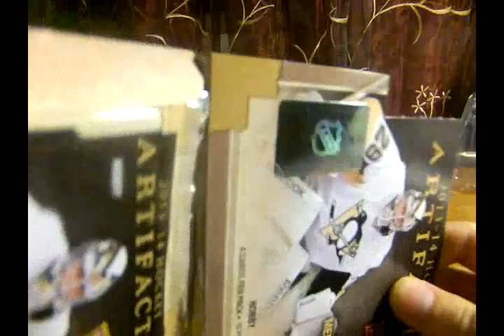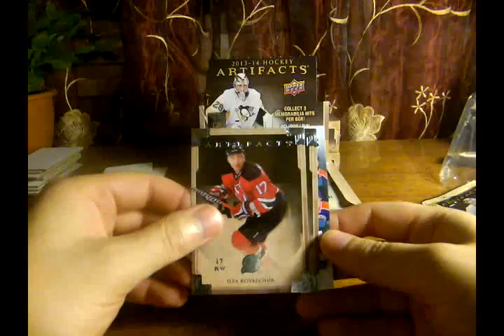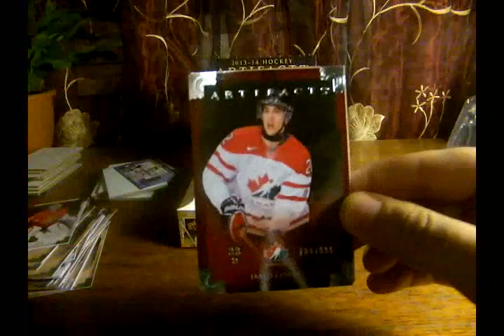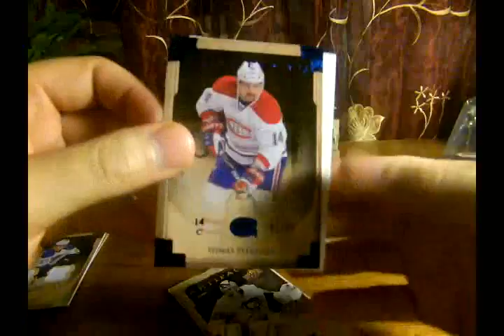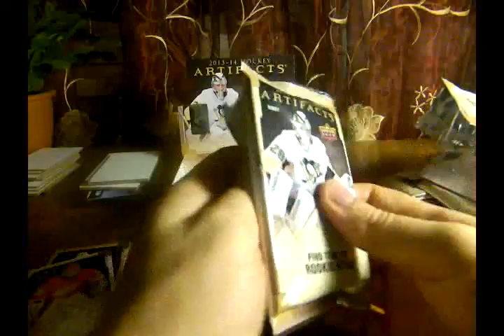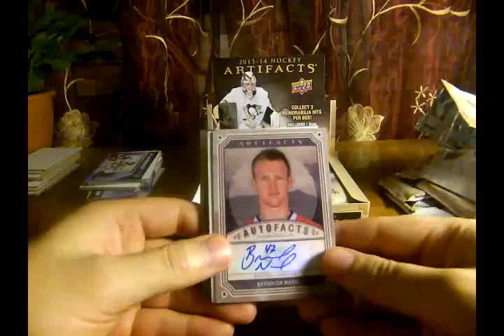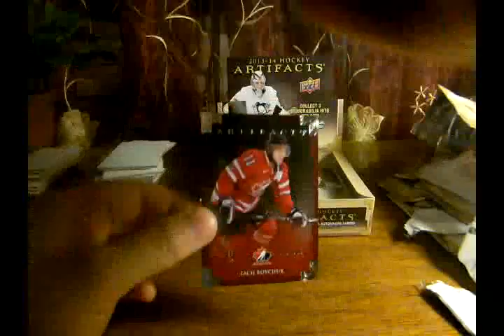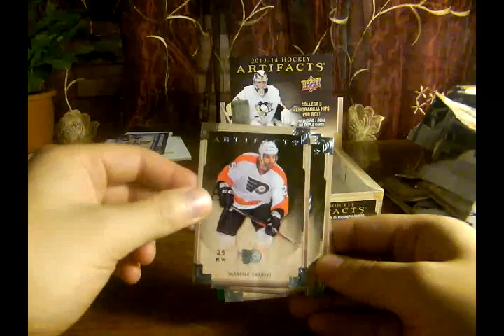Upper Deck 2013-14 Artifacts hockey. 4-box break. Box 2-3